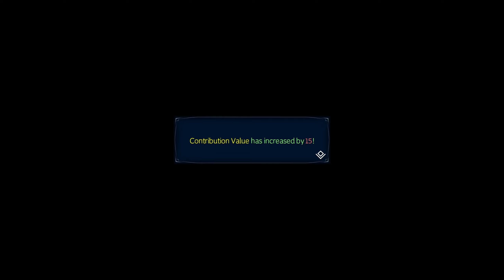Ys X: Nordics | That's Not How Ammo Works | Part 11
The part in which we know how this goes.